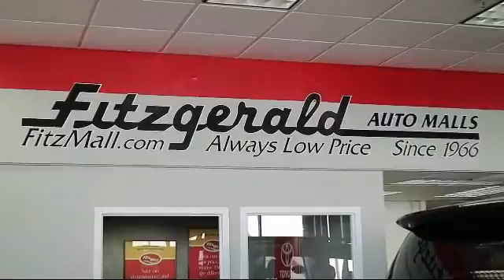2015 Toyota Rav4 SUV Awd 4dr Xle (natl) Gaithersburg Germantown Clarksburg Rockville Urbana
2015 Toyota Rav4 SUV Awd 4dr Xle (natl) Stock Number: 673827A Vin:2T3RFREV6FW408067.